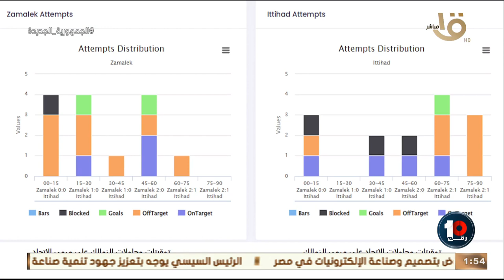محمد خليفة يحلل بالأرقام مباراة الزمالك والإتحاد وكيف اثرت تغييرات أوسوريو بالسلب على الفريق 🔥💣